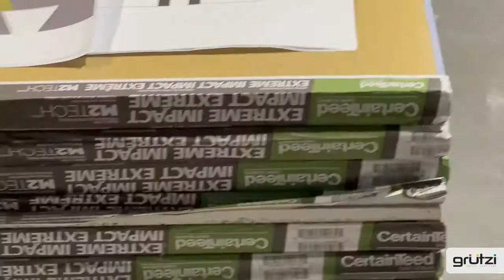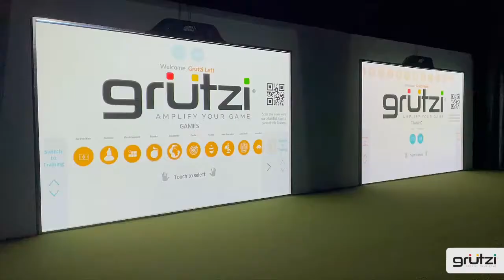Multi-Ball Pro - Installation Time-lapse